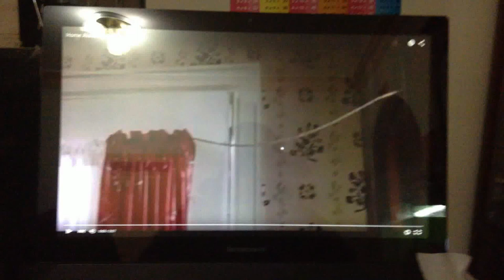Harry scream slow motion